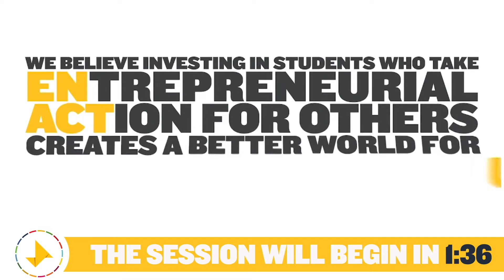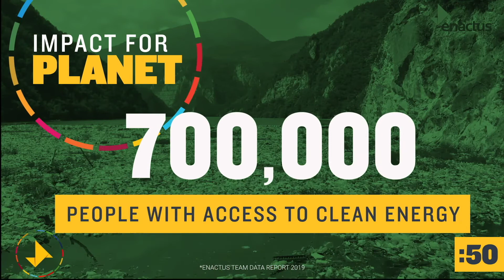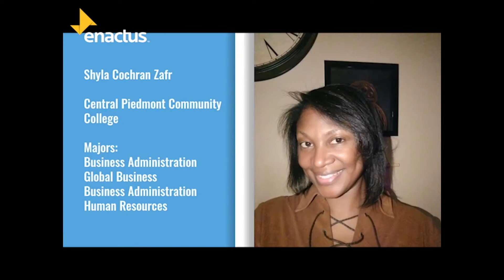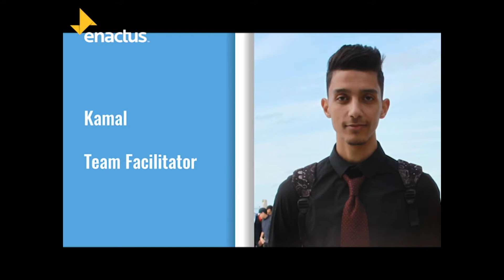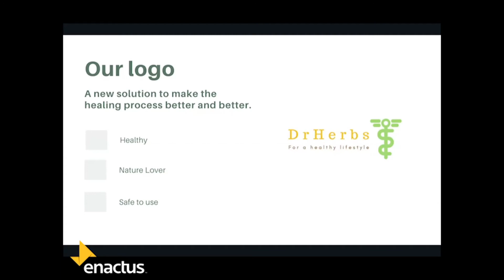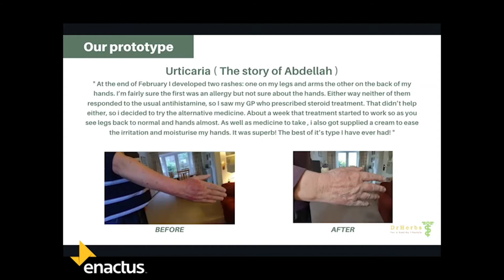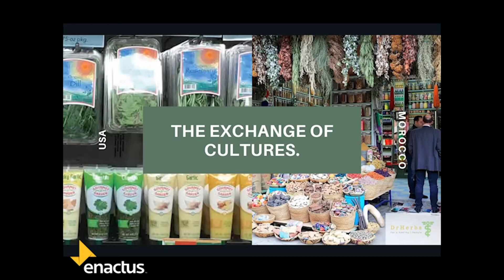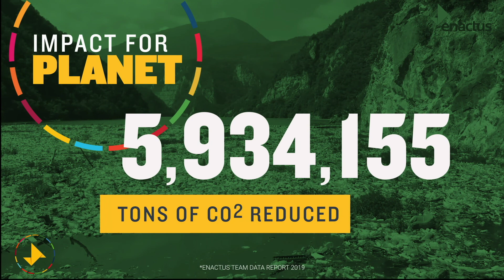Enactus Country Spotlight: Morocco and USA